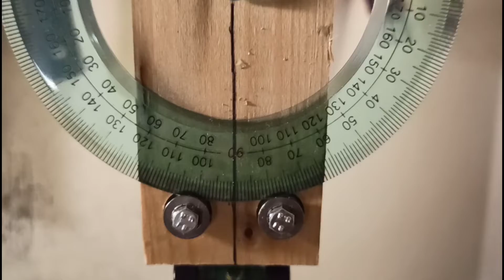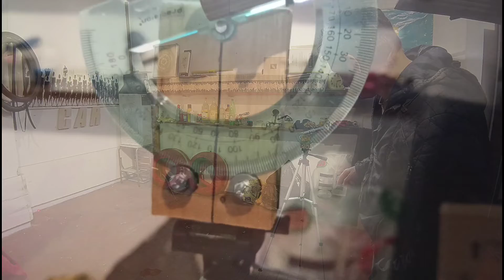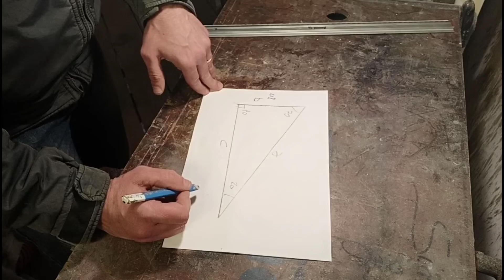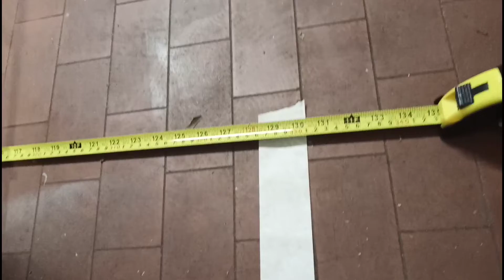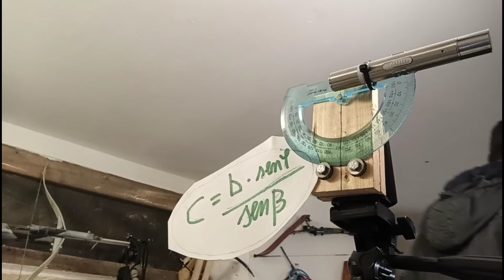Misurare Le Distanze Con Un Goniometro....( La Trigonometria Nella Vita Reale )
In questo video vedrete come ho costruito e testato uno strumento in grado di farmi calcolare una distanza qualunque con un goniometro...
Il progetto è stato a bassissimo costo e mi ha permesso di applicare alcune formule trigonometriche per ottenere quello che cercavo.
Ovviamente si tratta di un esperimento scientifico con i limiti dati da una strumentazione "fai da te"...
Ma è molto interessante..

Buona visione 😁

Canzone finale di Pierluigi Stivala ( inventando )